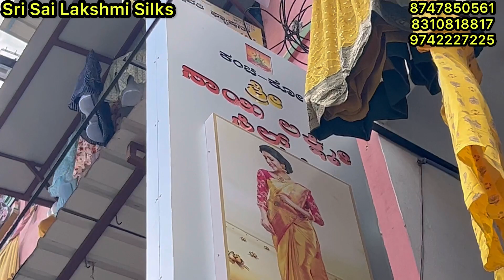Chickpet Bangalore wholesale Semi silk sarees||Single saree courier available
Chickpet Bangalore wholesale Silk sarees||Single saree courier available

Shop Address👇👇
kanchi co sri sai Lakshmi silks
 No 527, 1st floor Meenakshi Arcade (opposite Balaji Temple)
Avenue Road,
Bangalore-560002